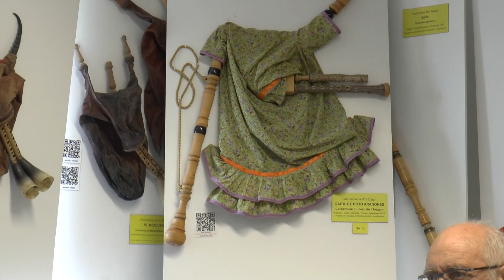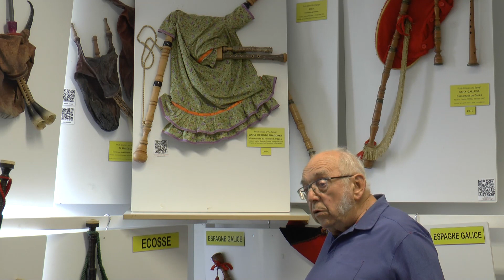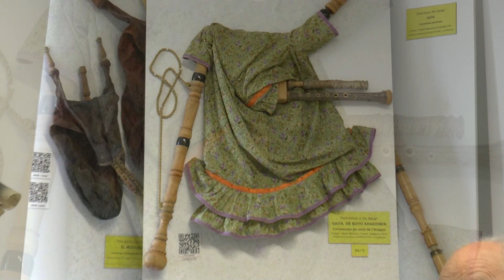2023 Brozh ar Gaïta de Boto Alan Le Buhe 06 a viz Mezheven Video Youn Pensec